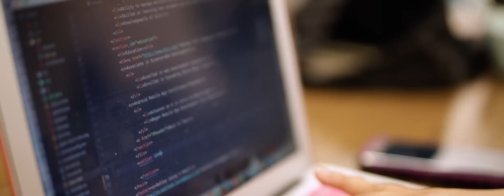Meet Ashley – Resilient Coder & Microsoft Intern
After exploring various career paths, Ashley found computer science (CS) at 29. See how CS is empowering her to pursue her dreams.